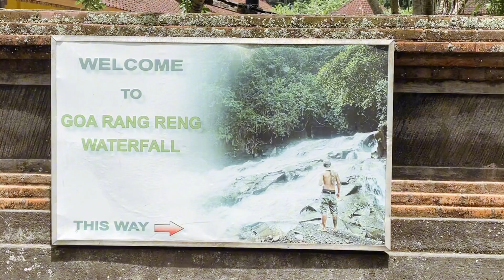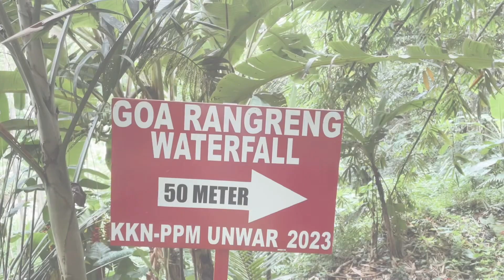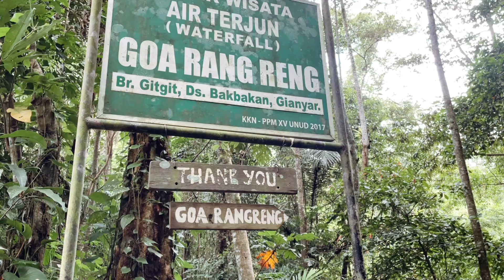Wonderfull Gianyar🚨👀 Exploring Goa Rangreng Waterfall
Siapa nih yang udah pernah dateng kesini? absen dulu yukk😆

Lokasinya di Desa Bakbakan, Kabupaten Gianyar. Kondisi sekitarnya bersih dan cocok banget nihh untuk kalian yang mau cari spot foto menarik, atau mungkin hanya sekedar mau duduk duduk santai menikmati keindahan pemandangannya. Tapi ingat tetep jaga kebersihannya yaa, jangan buang sampah sembarangan❗️❗️

 Tunggu apalagi, yuk langsung ajak kerabat dan orang terdekat untuk berkunjung ke Goa Rangreng yaa🙌🙌

Anak Agung Ayu Sri Upadewi
23103002
DEP A/2